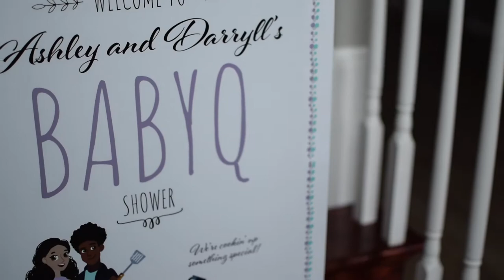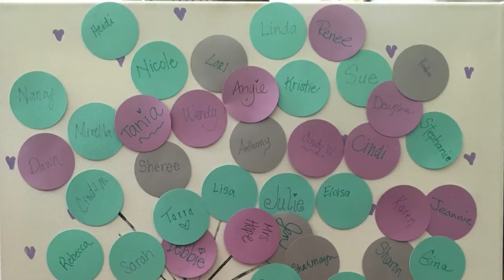Our Baby Showers!!!